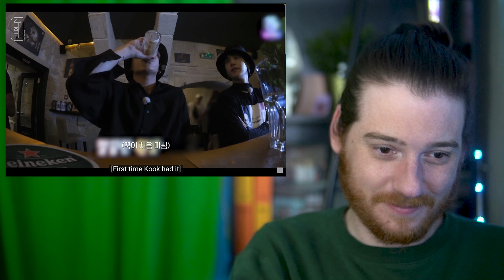SUGA: Suchwita (Ep 5 - ft. TABLO) | Reaction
Hellllo everyone! Today my amazing Patrons voted for me to watch the new episode of Suchwita ft. Tablo from Epik High! I was so excited to get back into this (should be award-winning) talkshow - hosted by our one and only Min Yoongi! I hope you enjoy me enjoying Yoongi fangirling over Tablo! 💜🥰